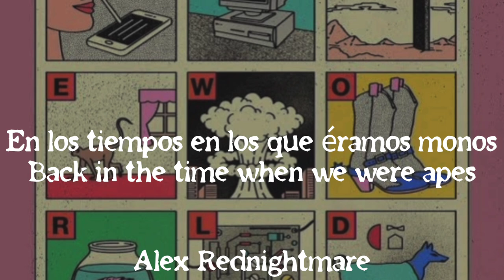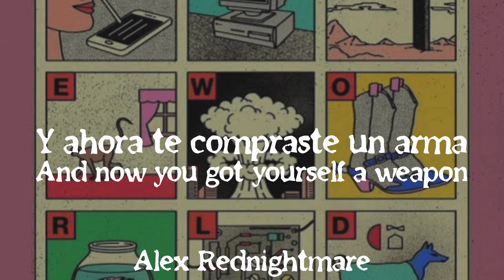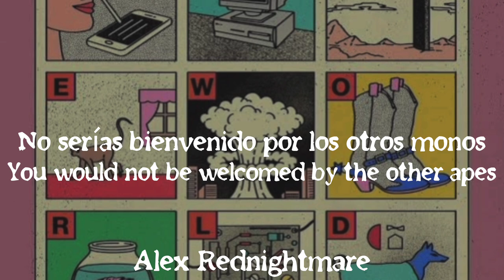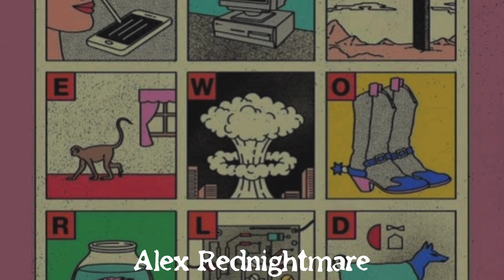Troglodyte - Viagra Boys | Sub Español / Lyrics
Troglodyte del album Cave World (2022) de Viagra Boys